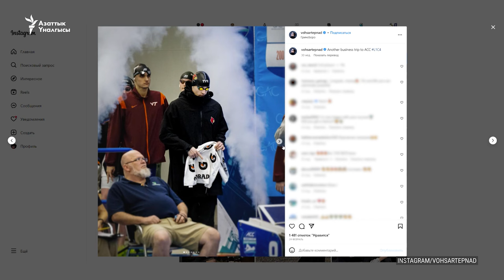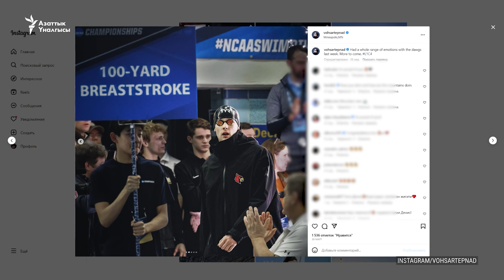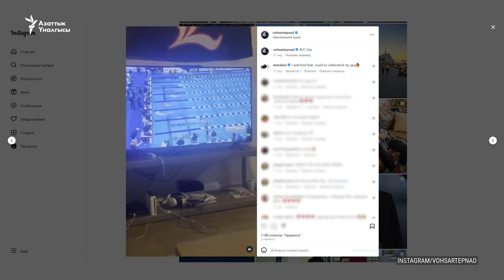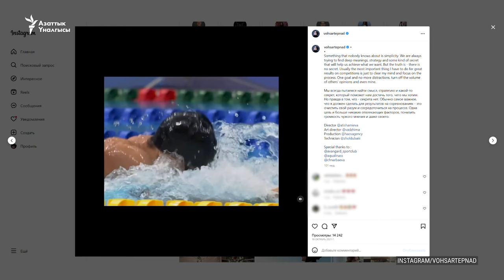Петрашов: Cууда сүзүүгө күрөштөгүдөй кызыгуу жок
Кыргызстандык сууда сүзүүчү Денис Петрашов 2024-жылы Парижде өтө турган Олимпиада оюндарына жолдомо алды. Денис Петрашов 2016-жылы Рио-де-Жанейро жана 2021-жылы Токиодо Олимпиадасына катышкан. “Азаттык” океандын ары жагында - Америка Кошмо Штаттарынада жүргөн Денис менен маектешти.

"Азаттыктын" тиркемесин көчүрүп алыңыз.